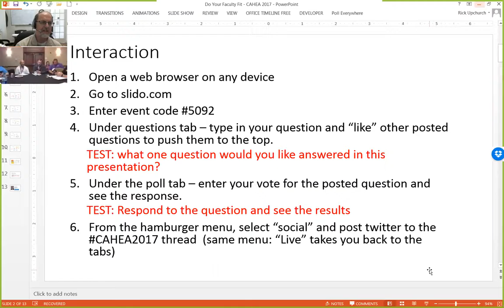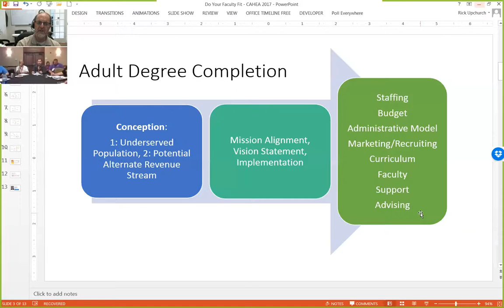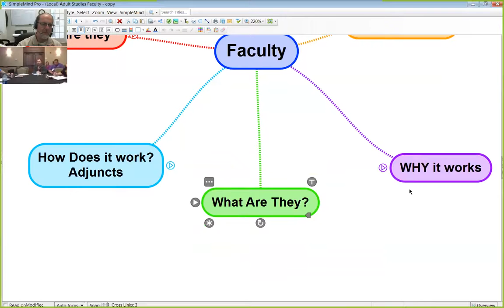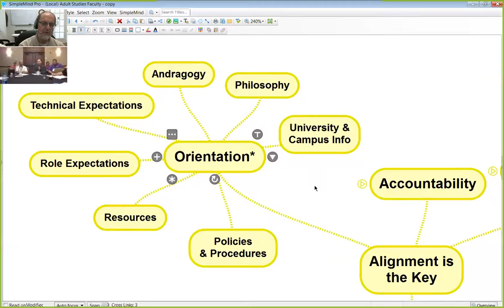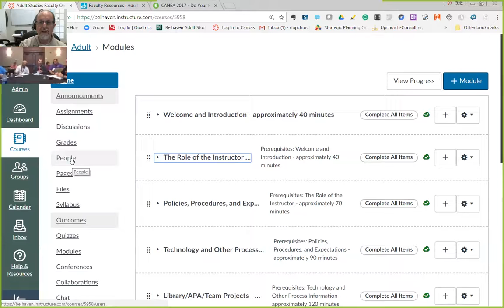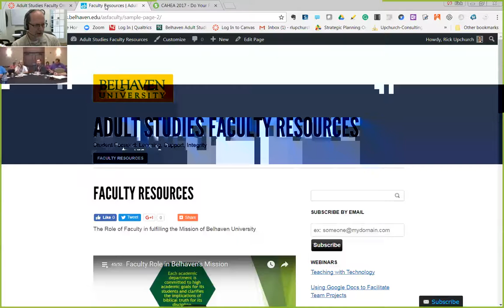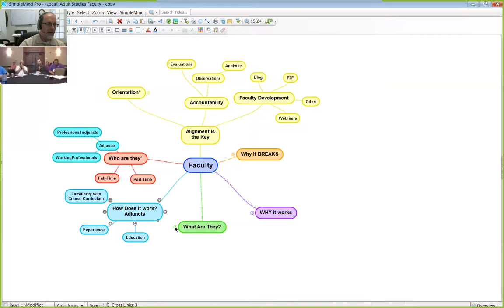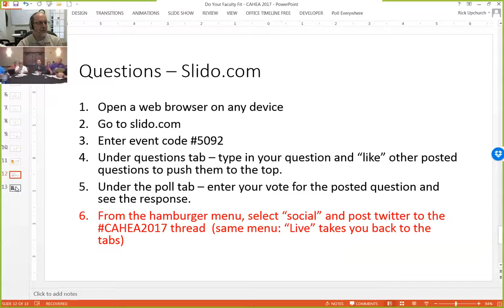Do Your Faculty Fit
Description of the foundations Faculty Orientation and Development for Adult Degree Completion programs in Higher Education